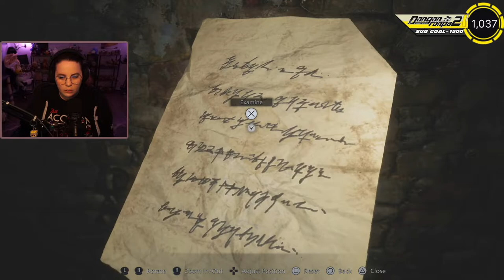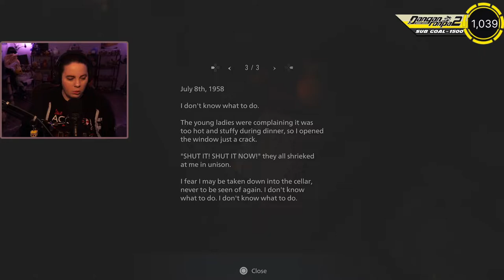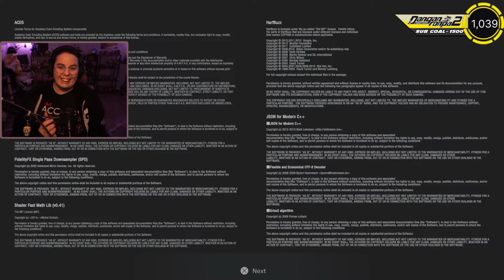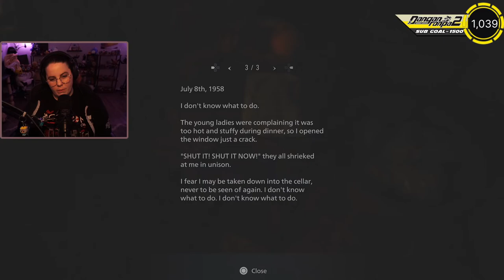Evraee Plays - Resident Evil Village Visual Demo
Checking out the PS5 playthrough of the Resident Evil Village Visual Demo!